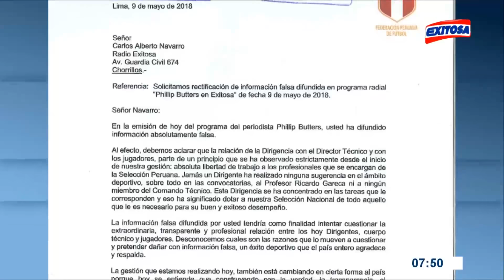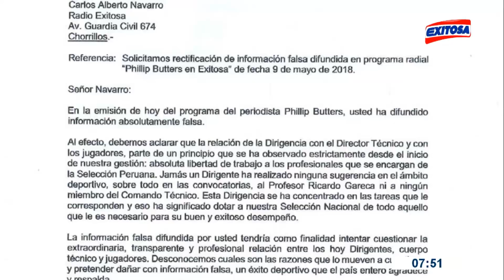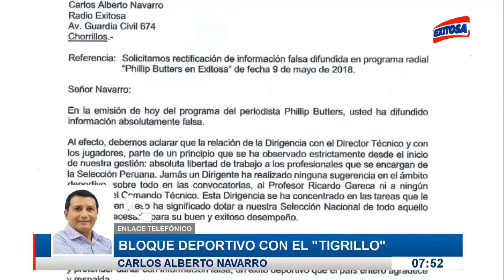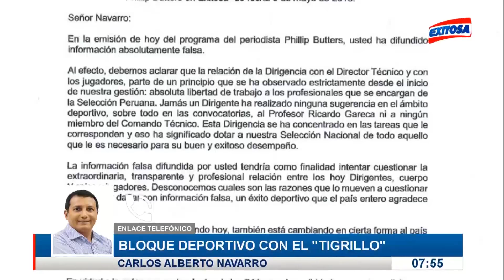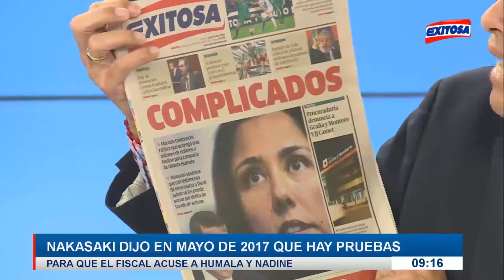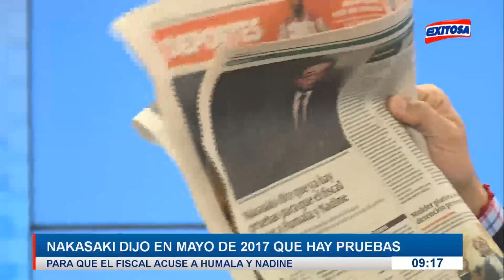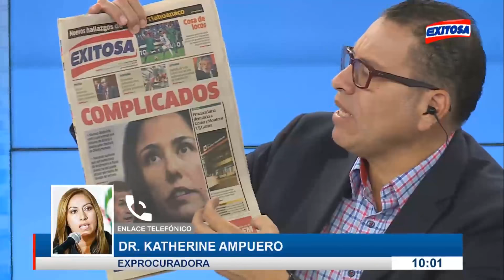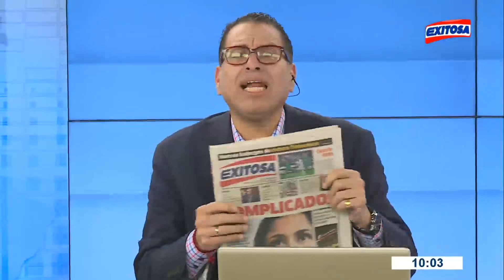Phillip Butters en Exitosa Noticias Programa Completo 10/05/18